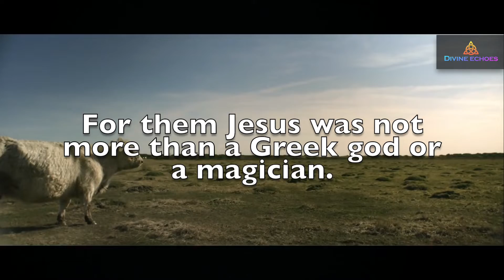Words of Life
Words of Life: 3 Short Reflection on John 6:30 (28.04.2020, Tuesday of the Third Week of Easter, Year 1 & 2)